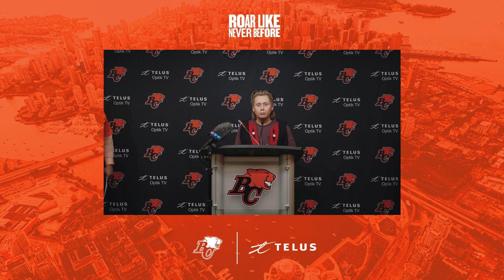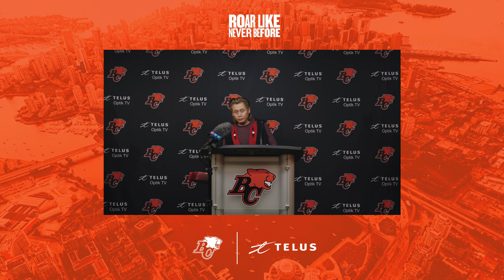Orange Shirt Day 2023 Game Announcement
Lions director of community partnerships Jamie Taras and a few special guests were on hand to announce details surrounding our third annual Orange Shirt Day game on September 29th.